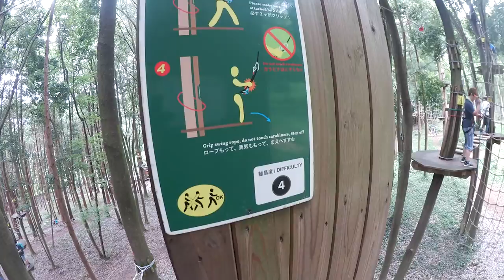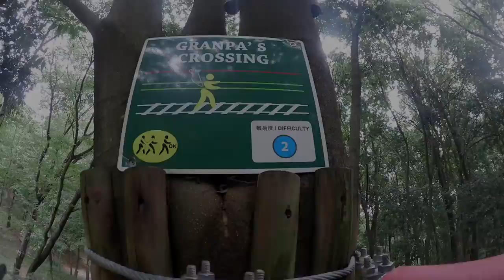フォレストアドベンチャーおおひら アドベンチャーコース1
『フォレストアドベンチャーおおひら・アドベンチャーコース1』の全アクティビティです。

スタートで登ったら、いきなりの「ターザンスイング」。ただこれはまだ小さい方なので、ちょっとだけ勇気を出せば飛び出せます。

もう一つの見所は、竹林がありマスコットも竹モチーフのパークらしく竹で足場が作られた橋「おおひらブリッジ」。気がつくかな？

施設名：フォレストアドベンチャーおおひら
住所：栃木県栃木市大平町西山田857

撮影時期：2015年8月
撮影機材：Canon iVIS mini X + Panasonic A1H